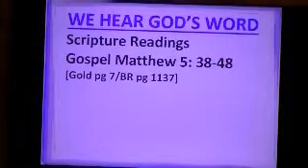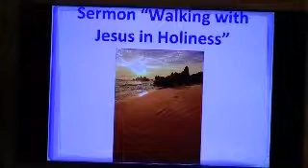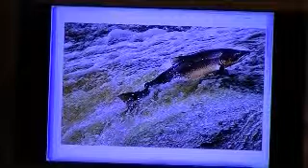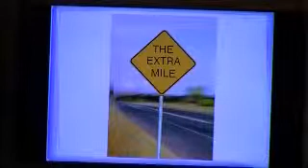Sunday, February 23, 2014: Walking with Jesus in Holiness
The sermon from February 23rd